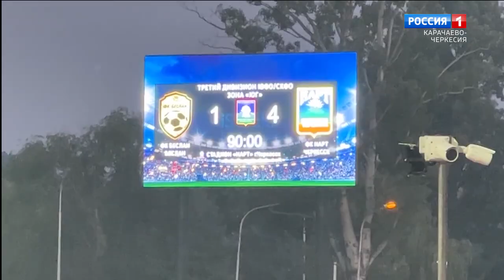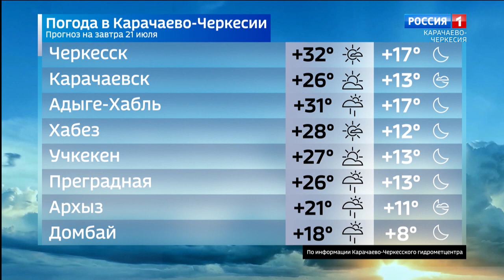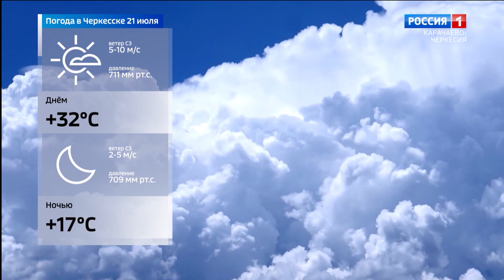Вести Карачаево-Черкесия 20.07.2023